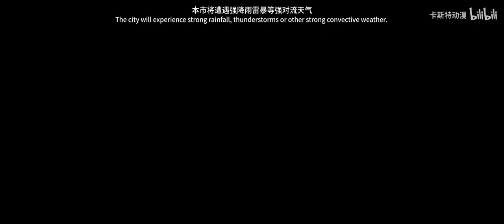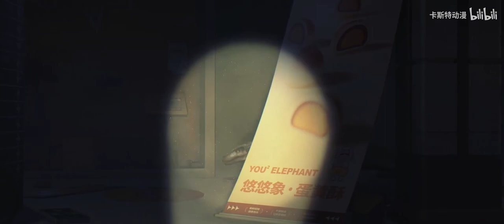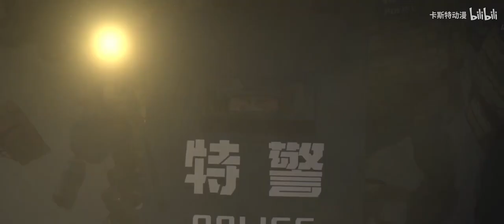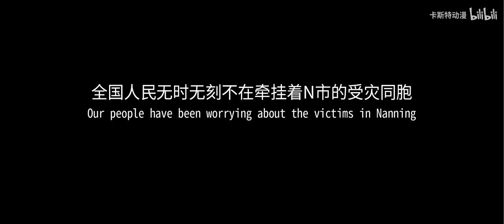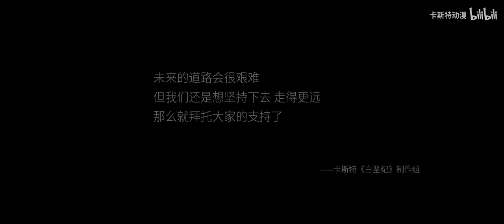2023年2月9日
This is a Chinese animation. It tells the story of a modern city passing through the age of dinosaurs. I think it's very interesting，Unfortunately, the animation has not been officially launched yet, and this video is only a trailer(Note: I have released the video here with the consent of the original animation author）